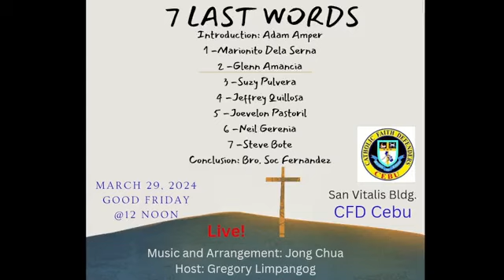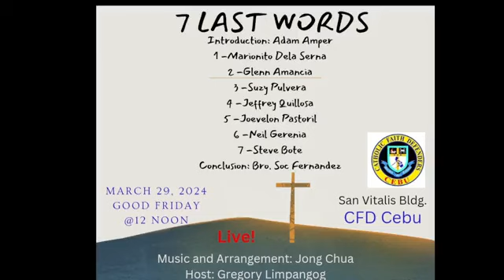CFD CEBU - SIETE PALABRAS 2024 / BYERNES SANTO (MARCH 29, 2024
CFD - SIETE PALABRAS 2024 / BYERNES SANTO (MARCH 29, 2024

CATHOLIC FAITH DEFENDER  is a group created and organized by ROMAN CATHOLIC CHURCH here in Philippines with the ( LEGEND ) National Adviser Bro. SOC FERNANDEZ for the  purpose of educating to the  Filipinos about the teaching of roman catholic church to answer some questions of other religions which are attacking the Doctrines of ROMAN CATHOLIC CHURCH. Likes: Judaism, Islam; and Indian religions, which include Hinduism, Buddhism, Sikhism and Protestantism such as follows: Baptist Bible Church, Fundamentalist Baptist (if non-black)
Seventh Day Baptist
Baptist General Convention of Texas
North American Baptist
Full Gospel Baptist Association (if non-black)
Evangelical Baptist (if non-black), Congregational Methodist
Evangelical Methodist
Independent Methodist (if non-black)
Churches of Christ in Christian Union
Southern Methodist Church
Other ethnic Methodist (if non-black and born again)
evangelical
Nondenominational fundamentalist
Nondenominational charismatic
Interdenominational (if born again)
Community church (if born again)
Nondenominational Protestant
Nondenominational Christian, Lutheran Church-Missouri Synod
Lutheran Church-Wisconsin Synod
Lutheran Brethren
Church of the Lutheran Confession
Free Lutheran
Apostolic Lutheran Church in America
Associate Reformed Presbyterian
Cumberland Presbyterian Church
Orthodox Presbyterian
Evangelical Presbyterian
Reformed Presbyterian
Congregational Presbyterian, Assemblies of God
Church of God (Cleveland, Tenn.)
Four Square Gospel (Four Square)
Pentecostal Church of God
Pentecostal Holiness Church
Church of God of the Apostolic Faith
Assembly of Christian Churches, Anglican Orthodox Church
Evangelical Anglican/Episcopalian
Anglican/Episcopalian, not further specified (if born again), Church of Christ
Christian Churches and Churches of Christ
National Association of Congregational Christian Churches
Evangelical Congregational
Independent Congregational Church
Ethnic Congregationalist (if born again)
Congregationalist, not further specified (if born again), Church of the Nazarene
Wesleyan Church
Free Methodist Church
Christian and Missionary Alliance
Church of God (Anderson, Ind.)
Salvation Army
Wesleyan Methodist Church, Christian Reformed Church
Sovereign Grace
Evangelical Reformed
Independent Reformed
Reformed Church in the United States (German Reformed)
Calvinist
Protestant Reformed Church, Seventh-day Adventist
Advent Christian
Worldwide Church of God/Grace Communion International
Church of God General Conference
Church of God (Seventh-day)
United Church of God
Living Church of God, Grace Brethren Church
Brethren in Christ
Mennonite Brethren
Amish
United Brethren in Christ, United Brethren
Social Brethren
Evangelical Free Church (free church), “Evangelical”
“Born again,” “Bible believers,” etc.
Evangelical Bible Church
Plymouth Brethren
Bible, Gospel, Missionary Churches
Fundamentalist, not further specified
“Charismatic,” “spirit filled”, Home church (if non-black and born again)
Mixed Protestants (if non-black and born again)
Cooperative Baptist Fellowship; Baptist Alliance
Liberal/progressive/moderate Baptist
Ethnic Baptist (if non-black and not born again)
Baptist, not further specified (if non-black and not born again)
African Methodist Episcopal Zion
Christian Methodist Episcopal Church
Independent Methodist (if black)
Black Methodist
Methodist, not further specified (if black), Black nondenominational
Other ethnic nondenominational (if black)
Nondenominational, not further specified (if black), Church of God in Christ
United Pentecostal Church International
United House of Prayer for All People
Black Pentecostal
Apostolic Pentecostal (if black)
New Testament Church of God
Nondenominational, independent Pentecostal (if black), Independent Holiness
Apostolic Holiness Church
Holiness Baptist
Fire Baptized Holiness Church of God
Church of the Living God
Black Holiness